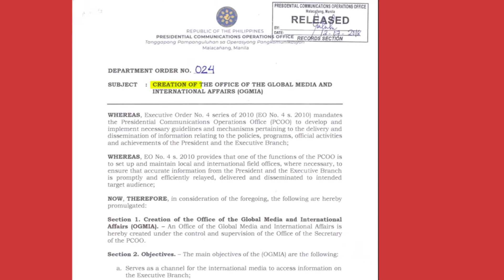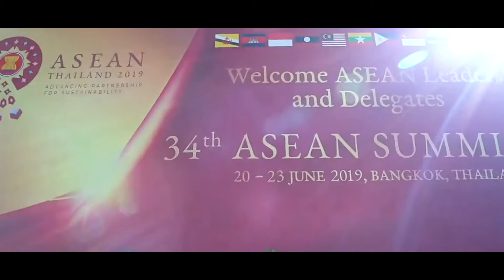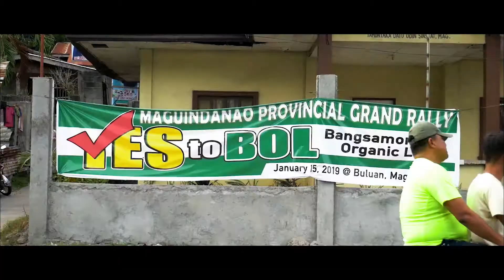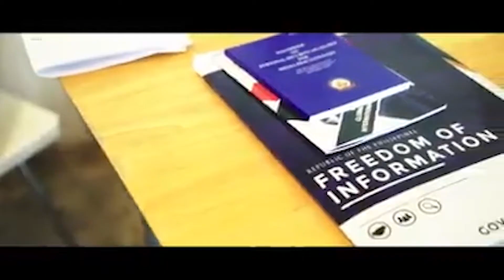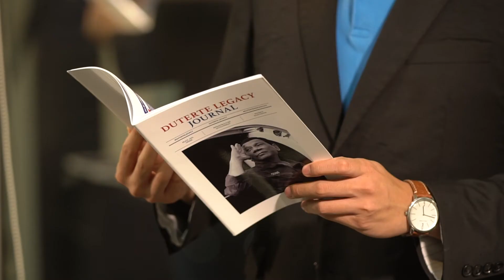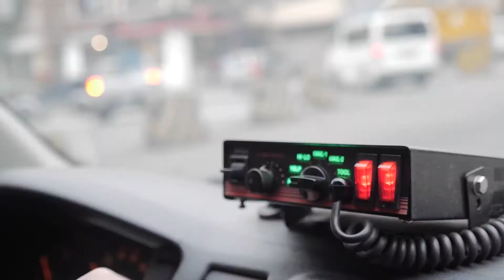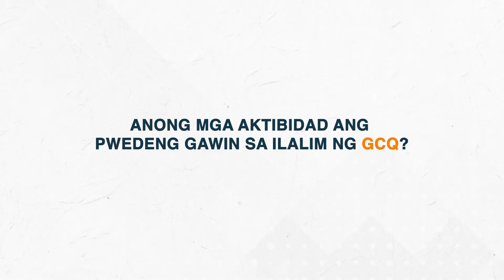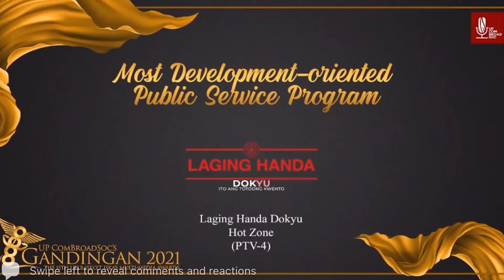Turning Point -- The Making of PCOO-OGMPA (OGMPA Anniversary Video)